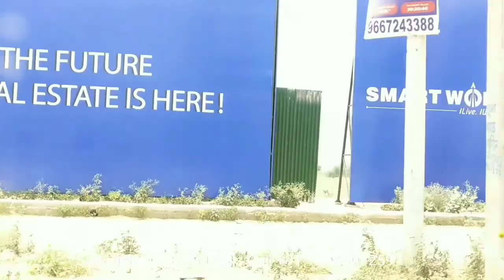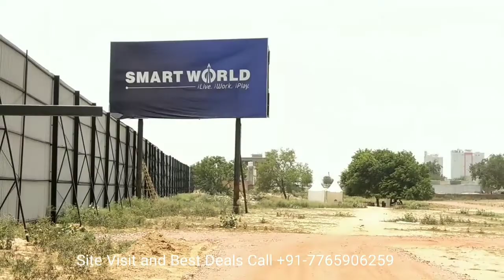Smart World Sector 61 Gurgaon Actual Site Location